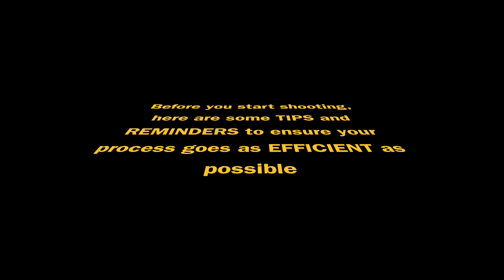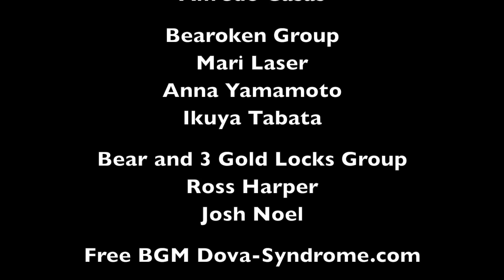The Extra Credit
before you start shooting, here are some tips and reminders to ensure your process goes as efficient as possible